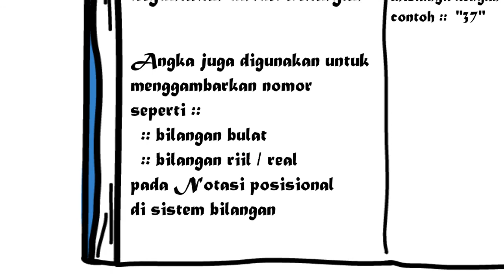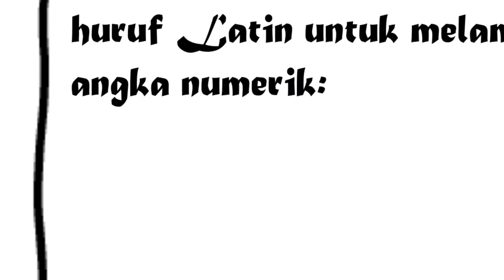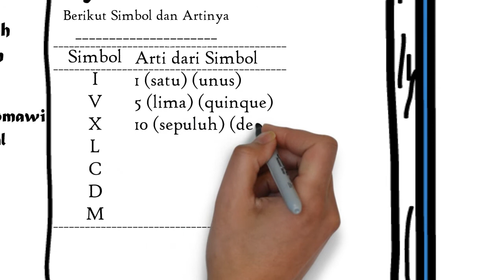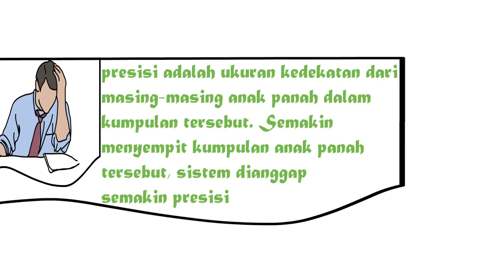Satu Angka Presisi